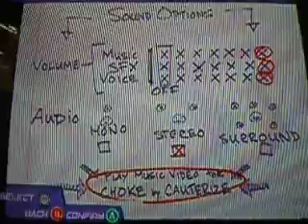A Tour of my Simpson's Collection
A tour of my Simpson's collection. The name of the collection is Simpson's Spotlight Corner.